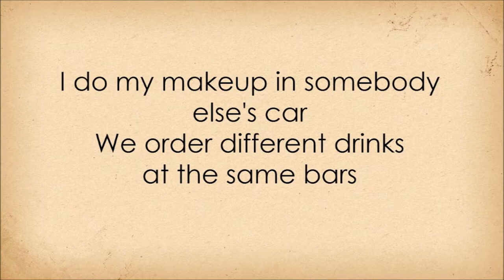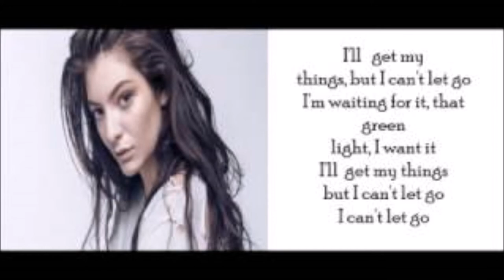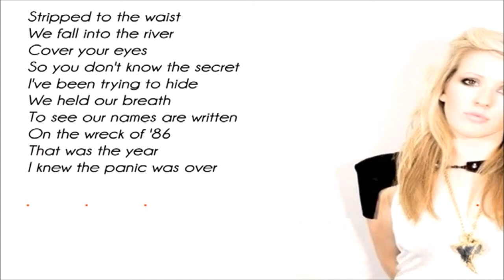Green Light/Anything Could Happen- Acoustic Mashup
With a rusty old guitar.